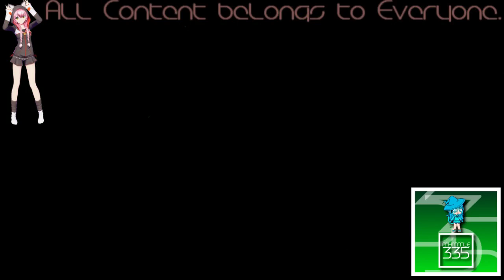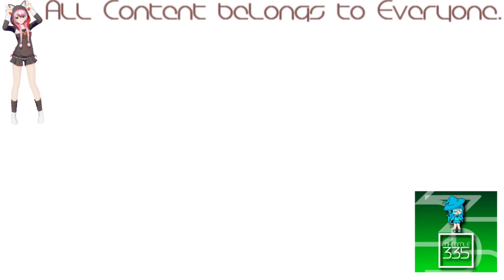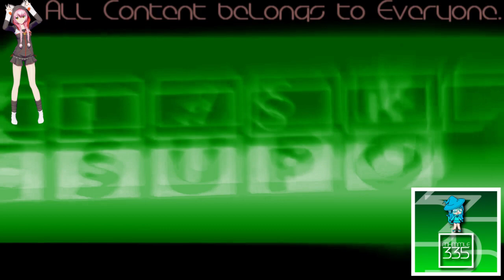(REQUESTED) KlaskyKlaskyKlaskyKlasky Effects in SpectreTelavisionLight